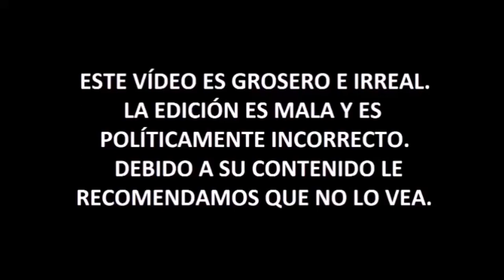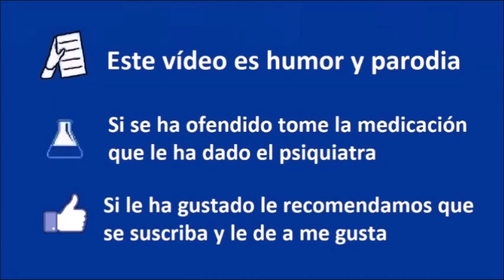Juan Ramón Rallo VS Miguel Anxo Bastos - Pokemon GO - Debate pugilístico 02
► Para otras donaciones:
- Bitcoin: bc1qjjvsz3dup6y46j66w5tr5nf5padrzkuu990ufk
- Ethereum: 0xd77683b60dd66f091aecda7d613515dd6d9f375c